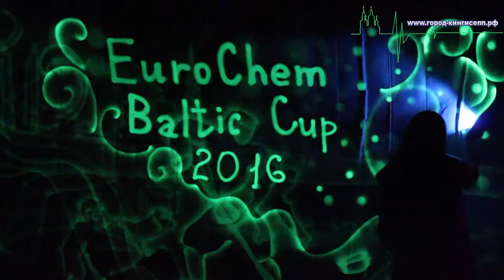Международный хоккейный турнир EuroChem Cup 2016 Кингисепп (открытие)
Международный хоккейный турнир EuroChem Cup 2016 Кингисепп